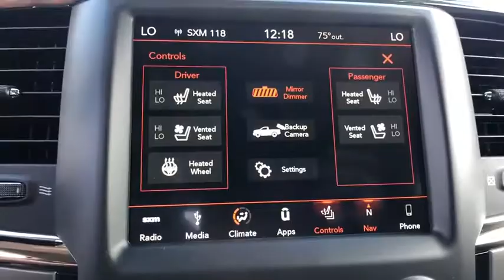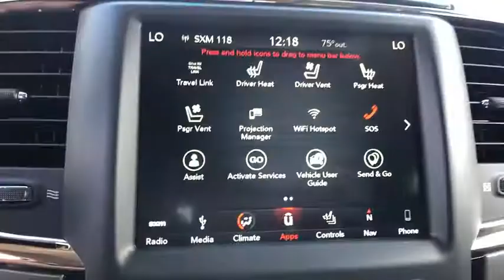2018 Ram 2500 Orlando, Deltona, Sanford, Oviedo, Winter Park, FL G381963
WHEELS: 20 X 8.0 PAINTED ALUM W/CHROME INSERTS  -inc: Center Hub  Tires: LT285/60R20E OWL On/Off Road,RADIO: UCONNECT 4C NAV W/8.4 DISPLAY  -inc: SiriusXM Travel Link  5-Year SiriusXM Travel Link Service  5-Year SiriusXM Traffic Service  1-Year SiriusXM Guardian Trial  HD Radio  Media Hub (2 USB  AUX)  SiriusXM Traffic Plus  Integrated Center Stack Radio  SiriusXM Satellite Radio  GPS Antenna Input  GPS Navigation  8.4 Touchscreen Display  Integrated Voice Command w/Bluetooth,MONOTONE PAINT,CONVENIENCE GROUP  -inc: Auto High Beam Headlamp Control  Rain Sensitive Windshield Wipers,QUICK ORDER PACKAGE 2FH LARAMIE  -inc: Engine: 6.7L I6 Cummins Turbo Diesel  Transmission: 6-Speed Automatic (68RFE)  Front Armrest w/Cupholders,DELMONICO RED PEARLCOAT,SPRAY IN BEDLINER,SPORT APPEARANCE GROUP  -inc: Front Performance Tuned Shock Absorbers  Body Color Door Handles  Instrument Panel Premium Bezel  Black Power Fold-Away Mirrors  Highline Door Trim Panel  Body-Color Grille w/RAM  Painted Front Bumper  Painted Rear Bumper  Black Painted Exterior Mirrors  Bi-Function Black Projector Headlamp  Rear Performance Tuned Shock Absorbers  Black Premium Tail Lamp,MANUFACTURER'S STATEMENT OF ORIGIN,ENGINE: 6.7L I6 CUMMINS TURBO DIESEL  -inc: Cummins Turbo Diesel Badge  Electronically Controlled Throttle  Current Generation Engine Controller  Diesel Exhaust Brake  Selective Catalytic Reduction (Urea)  Tow Hooks  180 Amp Alternator  RAM Active Air,TRANSMISSION: 6-SPEED AUTOMATIC (68RFE)  -inc: 3.42 Axle Ratio  Tip Start,REMOTE START SYSTEM,BLACK  LEATHER TRIMMED SPORT BUCKET SEATS  -inc: Ventilated Front Seats  Full Length Upgraded Floor Console  Power Lumbar Adjust  Folding Flat Load Floor Storage  Heated Second Row Seats  Instrument Panel Premium Bezel  Bucket Seats  High Back Seats  Rear 60/40 Split Folding Seat  Power 10-Way Memory Driver & 6-Way Passenger Seats  #1 Seat Foam Cushion,TIRES: LT285/60R20E OWL ON/OFF ROAD,ANTI-SPIN DIFFERENTIAL REAR AXLE,3.42 AXLE RATIO,POWER ADJUSTABLE PEDALS W/MEMORY  -inc: Radio/Driver Seat/Mirrors/Pedals Memory,Four Wheel Drive,Tow Hitch,Power Steering,ABS,4-Wheel Disc Brakes,Brake Assist,Aluminum Wheels,Tires - Front All-Season,Tires - Rear All-Season,Conventional Spare Tire,Power Mirror(s),Integ